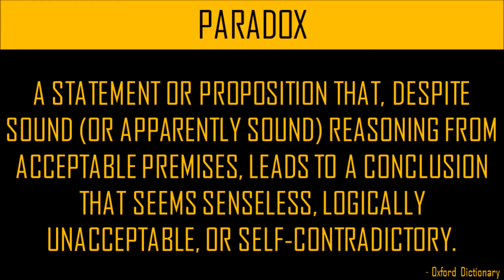The Unexpected Hanging Paradox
The Paradox

A judge tells a prisoner that he will be hanged on one of the weekday next week, and that the execution will be a surprise to the prisoner. He will not know the day of the hanging until the executioner come for him on that day. After thinking for a bit, the prisoner deduced that he will escape from the hanging. How’s? Here’s his logic.
He reasoned that the hanging can’t be on a Friday, because if he hasn’t already been hanged by Thursday, there is only one day left  so it won’t be a surprise if he’s hanged on a Friday.
He proceeded reasoning that the hanging cannot be on Thursday either, because Friday has already been eliminated and if he hasn’t been hanged by Wednesday night, the execution must occur on Thursday, making a Thursday hanging not a surprise either.
With the same logic, he concludes that the hanging can also not occur on Wednesday, Tuesday or Monday without him knowing it in advance. Hence he will not be executed!

Factologist
125